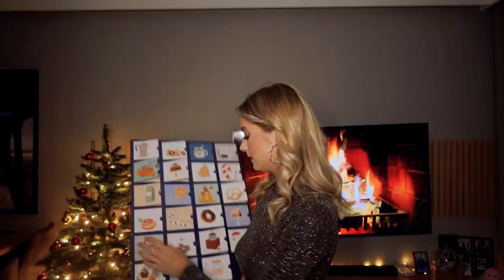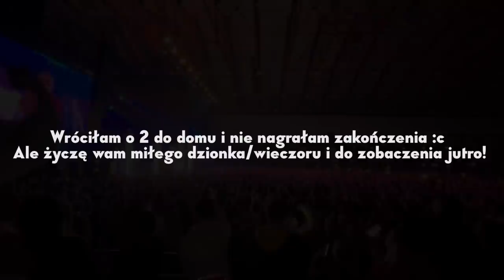ZAMIENIŁYŚMY SIĘ KOSMETYCZKAMI | ❄️VLOGMAS 21❄️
❄️VLOGMAS #21❄️

NOWA KOLEKCJA!
KONIECZNIE ZOBACZ MOJĄ BIŻU!